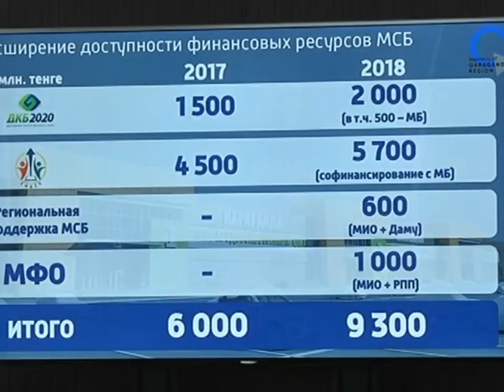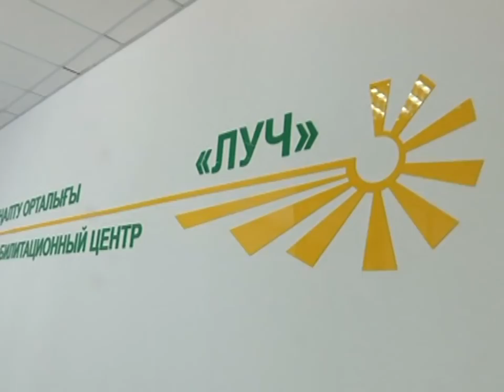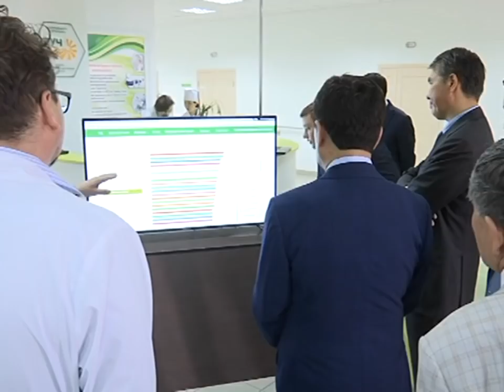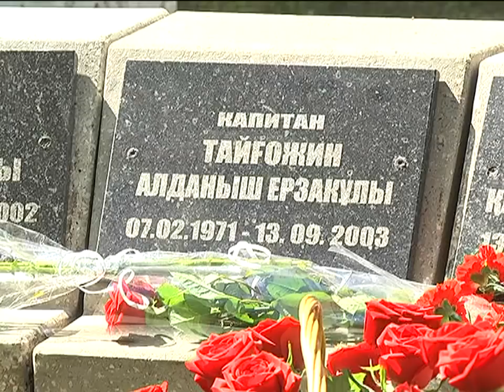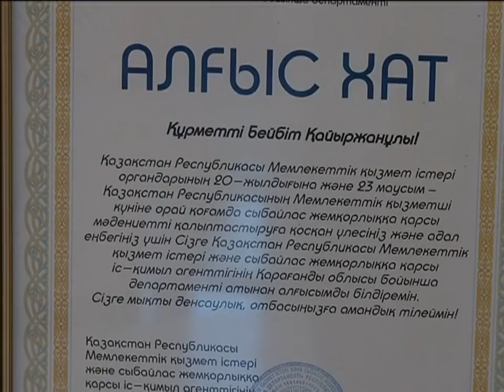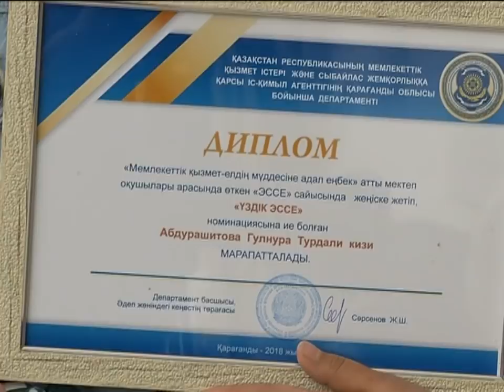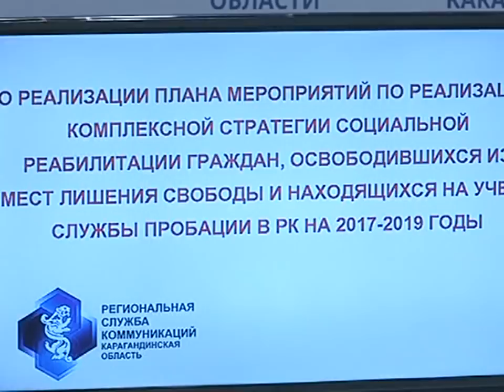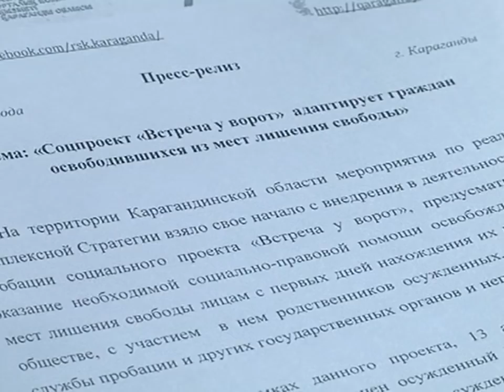22/06/2018 - Новости канала Первый Карагандинский